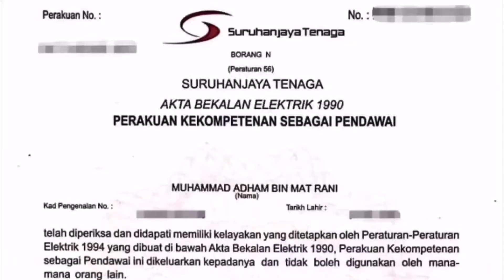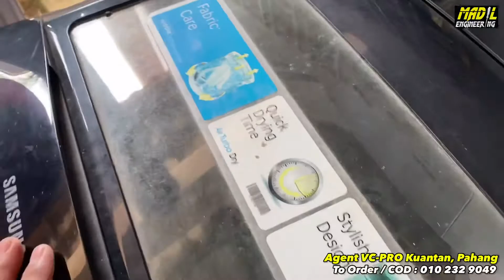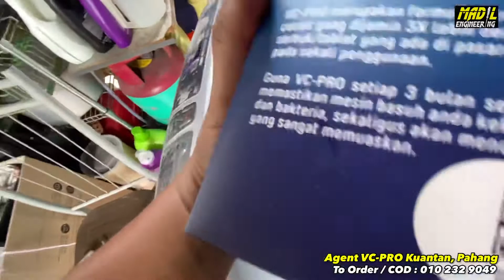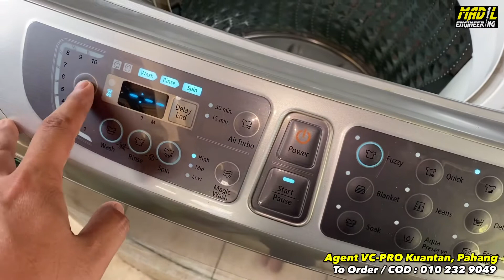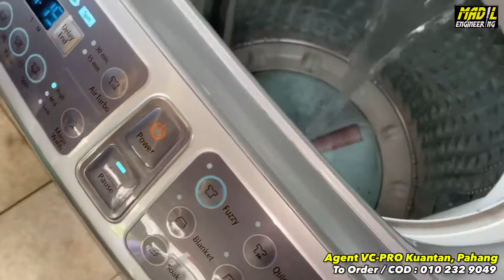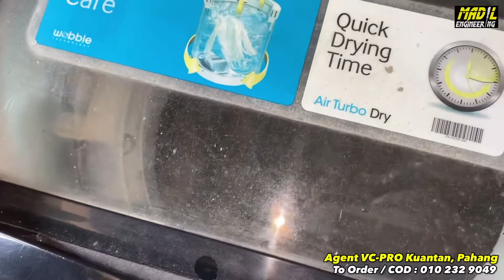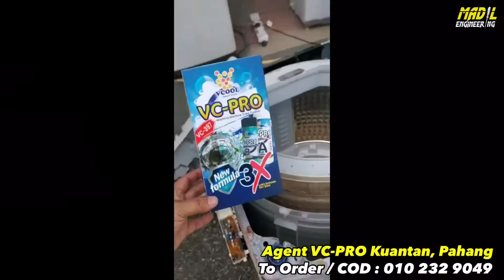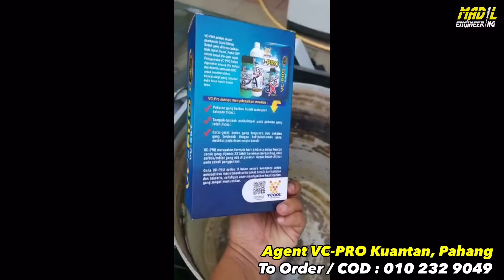Basuh baju tak bersih2. Ape punca mesin basuh jadi camtu? - Vol. 1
Dah TUKAR sabun, dah CUCI filter mesin basuh tapi pakaian tetap ade tompok2 putih. Jom selesaikan!!!

Anda BENGANG dengan masalah drum mesin basuh kotor sampaikan berlaku :

1. Pakaian bau BUSUK walaupun selepas dicuci.
2. TOMPOK2 putih/hitam pada pakaian yang telah dicuci.
3. GATAL2 badan berpunca pakaian yang terdedah dengan bakteria/kuman yang melekat pada drum mesin basuh.

Anda boleh selesaikan hanya dengan guna VC-PRO. Jom dapatkan dengan segera sebab barang laku keras.

🙋‍♂️Hai saya Adham, agent sah Kuantan, Pahang
                       (ID No : VC-397-13)

Berminat dengan VC-PRO klik link Whatsapp di bawah :
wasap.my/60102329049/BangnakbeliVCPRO